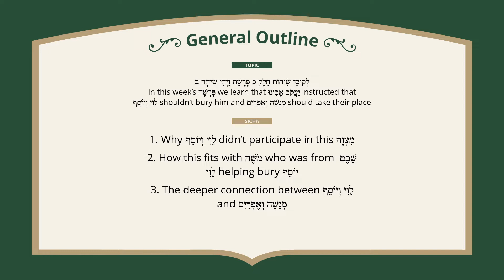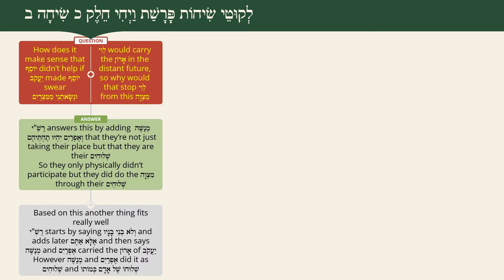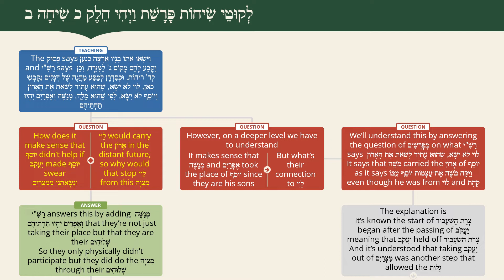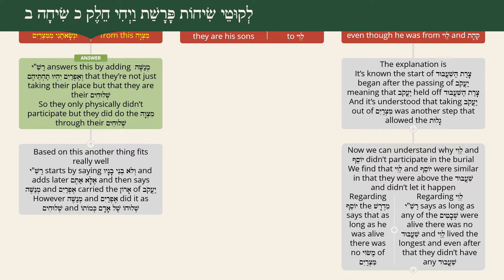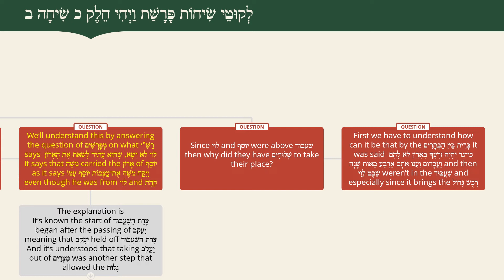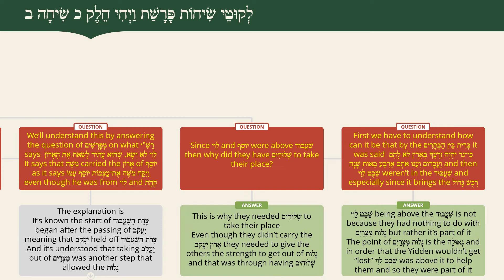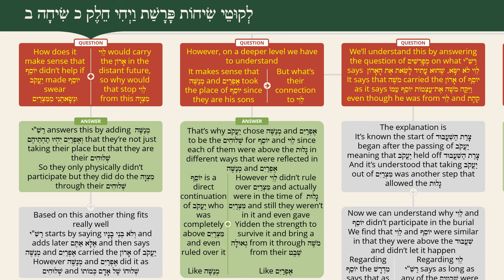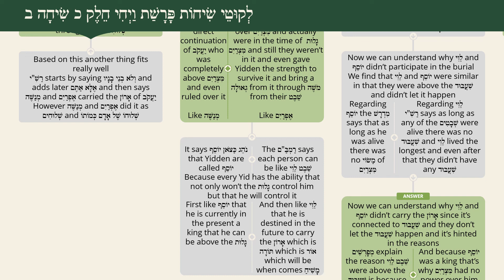Likutei Sichos, Chelek 20, Vayechi 2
The explanation for Yosef and Levi not burying Yaacov